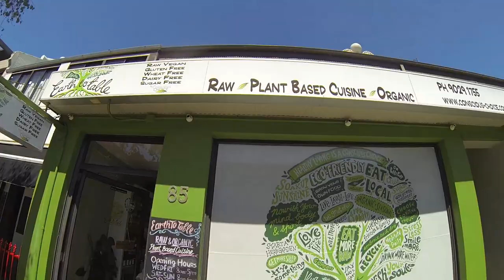My Birthday Bondi Surf Lesson + Raw Vegan Lunch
A day of fun at Bondi Beach in Sydney for my 26th birthday. First stop a surf lesson, followed by a swim then off to Earth to Table for a raw vegan lunch with my friends.

Music: The Naked & Famous - Punching in a Dream and Young Blood